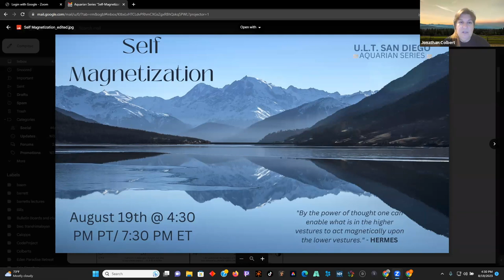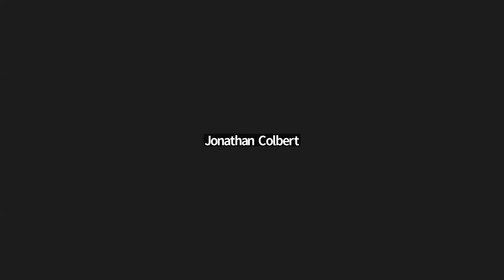Self Magnetization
A presentation on the topic of "Self Magnetization" followed by discussion.